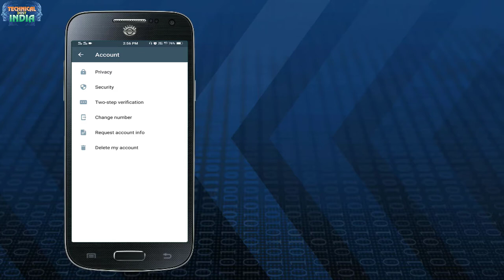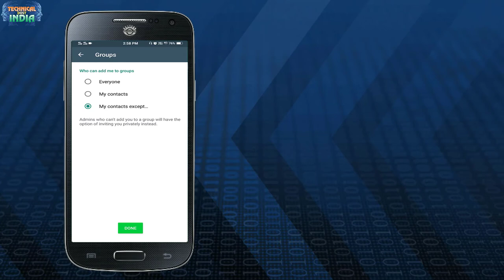WhatsApp एक Setting कर दीजिये कोई आपको Group में एड नहीं कर पाएगा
01 WhatsApp New Update Policy Explaining || important video 📹 For WhatsApp usr ||stop us WhatsApp
VSvnPcGcPxc
02 लैपटॉप के touchpad में ये किस लिए होता है और इस का क्या उपयोग है
s1XPoETL-1w
03 WhatsApp Payment Feature||WhatsApp से Payment कैसे Send एवं Receive  कैसे करे
NpRZ0iL_fnE
04  हैकर्स किसी के खाते 🔐 से रूपए गायब कर दे तो बैंक जिम्मेदार होगा ग्राहक नहीं|ग्राहक की लापरवाही ना हो
cTXRKG6639o
05 How To Use WhatsApp Without Mobile Numaber or OTP Verification||United States ke Number 📱
bpxxbnA2GyE
06  How To DOWNLOAD All Photo 📸 From Google Drive In One Click ?
aJemJt8LlK0
07   Computer 🖥 Ko Shutdown karne ke 4 ⚃ Shortcut tips&trick|💻 शॉर्टकट में बंद करना सीखे वो भी 4तरीको से
pVXhcHOD2WU
08  Mobile Ka Pattern, Pin Lock Kaise Thode Bina data loss kiye
SYnp3SAz-R0
09  Acer Aspire 5S A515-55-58RT  Laptop i5 10th Generation Unboxing and Features
Xf7wQpoxoKE
10  monetization on hone ke baad kya Seting kare|| After Monetization On Ads Process
nEUx5EuNcUI